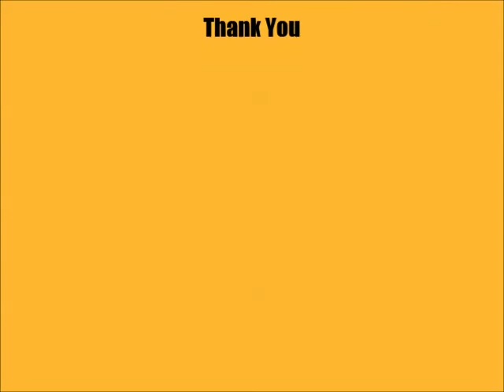Top Quality of Turkish Oriental Rug Cleaning Service in Miami Beach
Our 5 Step Cleaning Process :
Rug Dusting Process
Rug Washing Process
Rug Soft Water Rinse Process
Rug Fringe Cleaning Process
Rug Drying Process

Our Others Services :
Oriental, Area, Turkish Rug Cleaning, Repair, Restoration, Pet Odor and Stain Removal and Water Damage Restoration Services in Miami Beach, Miami-Dade County, South Florida Area.